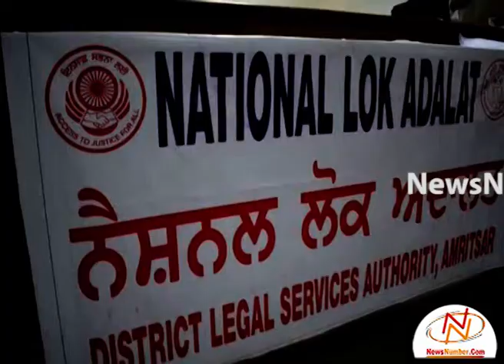ਕੌਮੀ ਲੋਕ ਅਦਾਲਤਾਂ ਰਾਹੀ ਫੈਸਲਿਅਾਂ ਦਾ ਮੌਕੇ 'ਤੇ ਨਿਪਟਾਰਾਂ